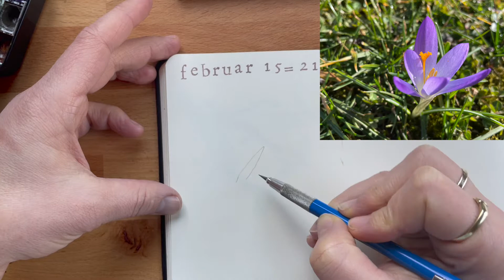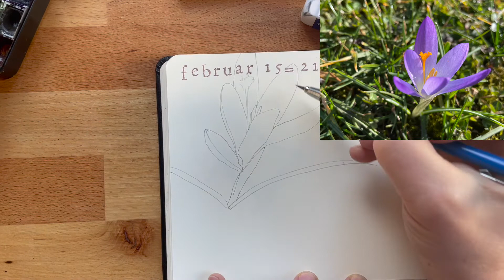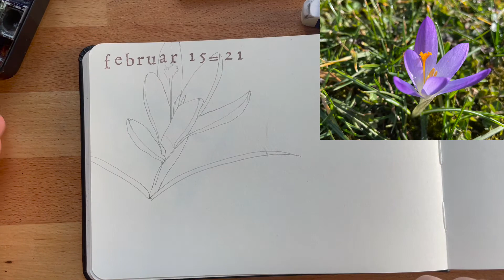Krokus im Perpetual Journal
In meinem Perpetual Journal, einem wiederkehrenden Natur-Skizzenbuch, zeichne ich den ersten Krokus, den ich im Garten entdeckt habe.